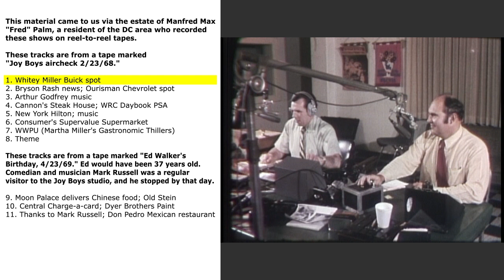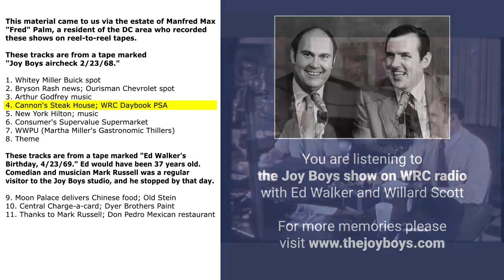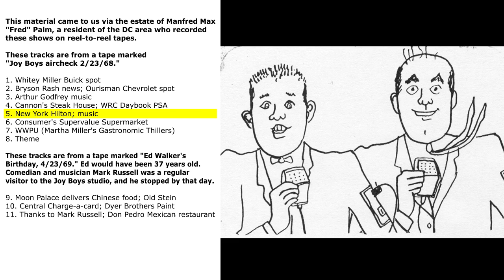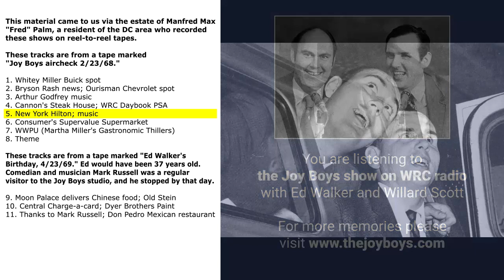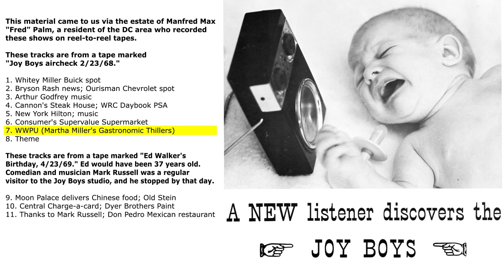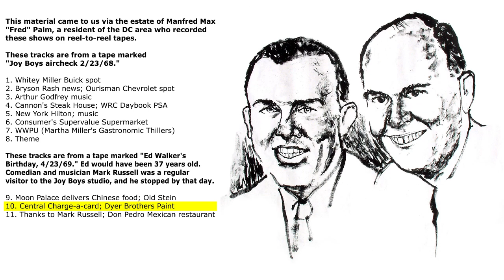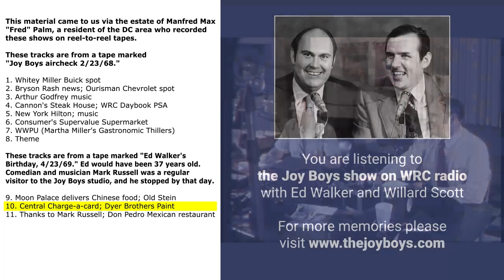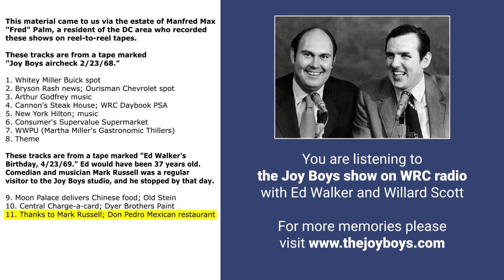Aircheck 2/23/1968; Ed's birthday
This material came to us via the estate of Manfred Max "Fred" Palm, a resident of the DC area who recorded these shows on reel-to-reel tapes.

These tracks are from a tape marked "Joy Boys aircheck 2/23/68."

1. Whitey Miller Buick spot
2. Bryson Rash news; Ourisman Chevrolet spot
3. Arthur Godfrey music
4. Cannon's Steak House; WRC Daybook PSA
5. New York Hilton; music
6. Consumer's Supervalue Supermarket
7. WWPU (Martha Miller's Gastronomic Thillers)
8. Theme

These tracks are from a tape marked "Ed Walker's Birthday, 4/23/69." Ed would have been 37 years old. Comedian and musician Mark Russell was a regular visitor to the Joy Boys studio, and he stopped by that day.

9. Moon Palace delivers Chinese food; Old Stein
10. Central Charge-a-card; Dyer Brothers Paint
11. Thanks to Mark Russell; Don Pedro Mexican restaurant

(JB309)